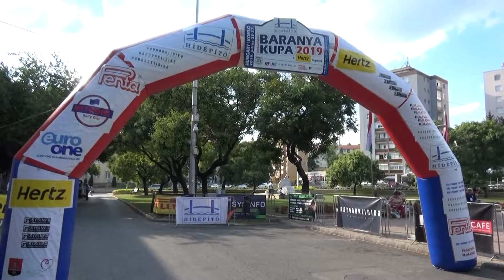Baranya Kupa 2019 Oberling Krisztián-Varga Valentin